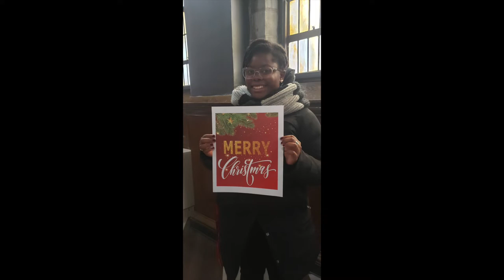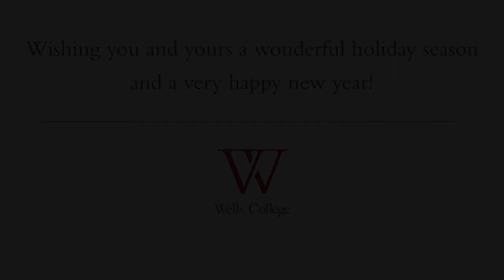Holiday Greetings from Wells College 2019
The students, faculty and staff of Wells College wish you a wonderful holiday season and a very happy new year!